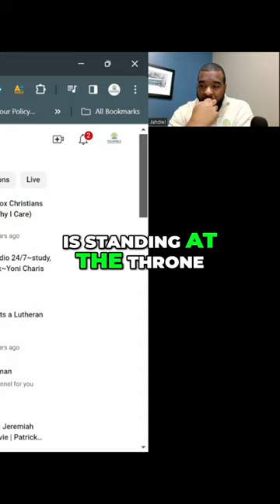They say its not idol worship, yet its idol WORSHIP SMH.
we believe that this figure St Paisios is standing at the throne of God right now We believe that he's aware of us And so when I venerate his icon although I'm kissing wooden paint the veneration the honor and respect that I show the image is passed on to him And he in turn So he said the veneration that he gives towards the picture is passed on to him meaning meaning that he is alive somewhere with the father or in heaven And when he venerates these pictures it's passed on to him Now here's the interesting thing It keeps saying that they don't worship idols where the same description that he is giving for these pictures and these statues is the same thing that people did with the Greek statues the Roman statues

If you would like to support our efforts, join our Youtube Membership or go to 4alc.com

INSTRUCTIONS!!!
Also, remember when using Paypal click "Friends and Family" rather than the "Goods and Services" option, Thank you, we appreciate it!!!

        Do you feel the desire to DIVE DEEPER into the ideas you believe? Do you want to have a CLEARER UNDERSTANDING for yourself? Do you want to be able to stand on what you believe and DEFEND the teachings in scripture?

There, you can dissect, study and learn to rightly divide the Word of Yah accurately. You can also send in your questions which will either be answered right away or answered through a video response about the specific question. The Video will be uploaded onto the page for all to learn from as well.

Here at 4.A.L.C, We desire not only to be ONE PEOPLE but to become ONE MIND. This takes much EFFORT, TIME, and a DESIRE to unite Yahs people from the uttermost part of the Earth IN SPIRIT AND TRUTH.
We also have a study group on Facebook where you can stay updated 

 YAH BLESS YOU AND GUARD YOU!!

--"And after these things I saw another angel come down from heaven, having great power; and the earth was lightened with HIS glory."

-Revelation 18:1